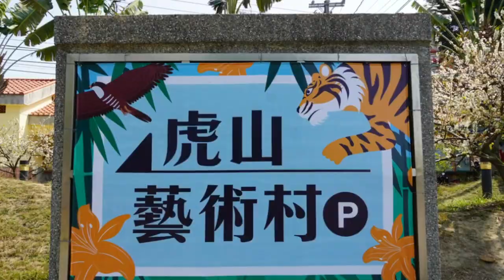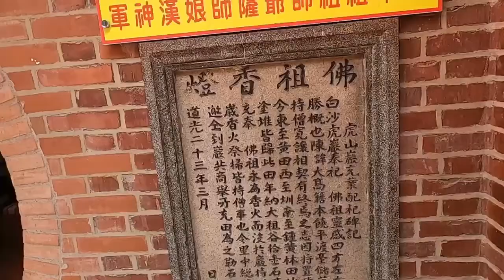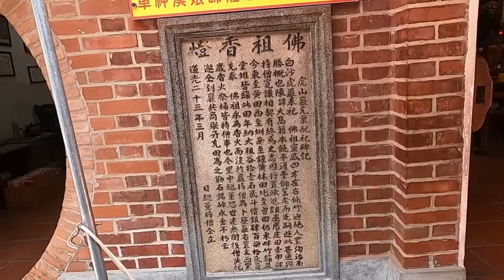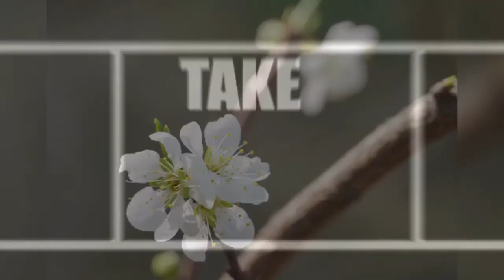《彰化花壇秘境》虎山巖廟宇～李花樹.櫻花大盛開